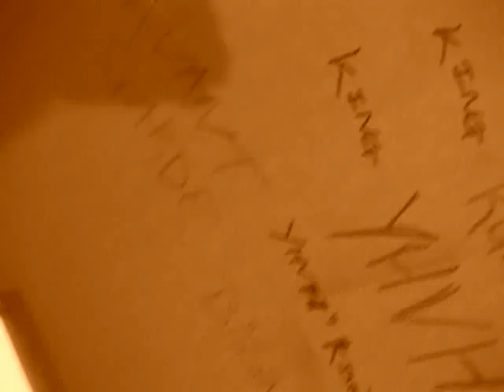iMMANUEL TELLA - British Academy of NEW MUSIC